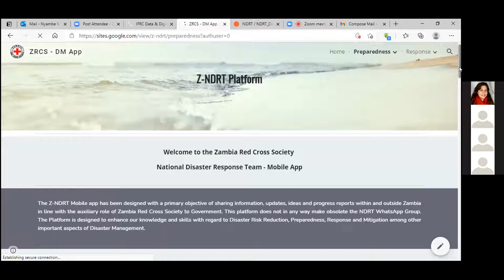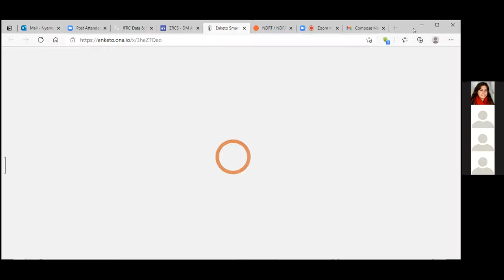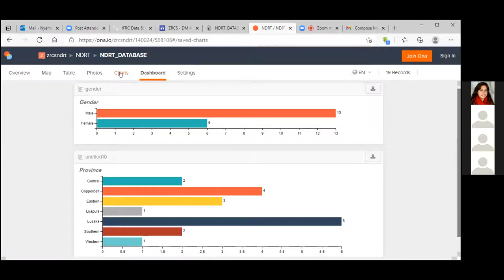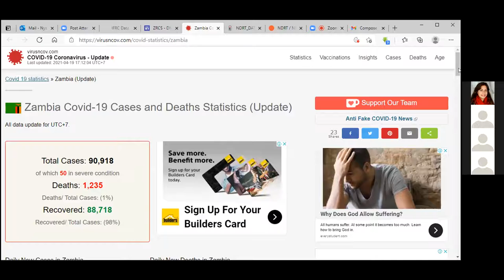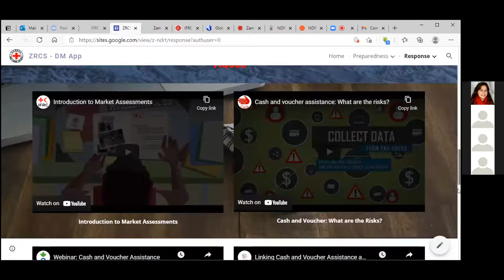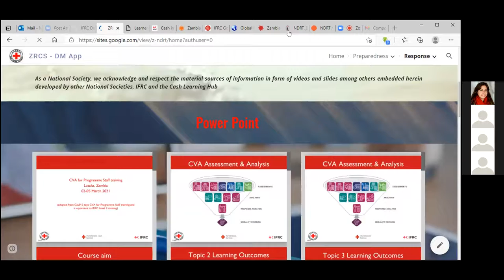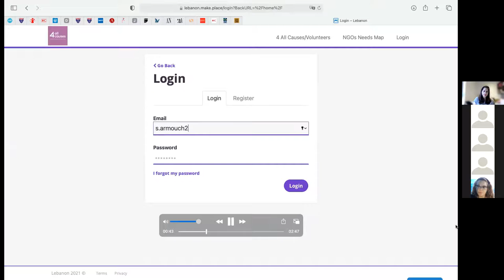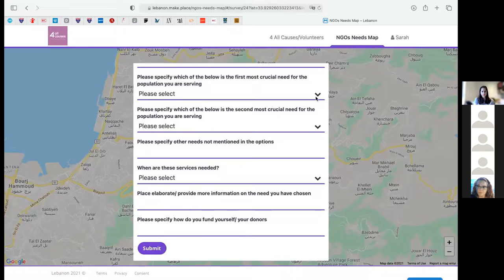Open Session Demos 1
Open Session Demos - share your products and services

Demo 1: Mubita Nyambe, Zambia Red Cross
Demo 2: Sarah Armouch, IFRC Solferino Academy